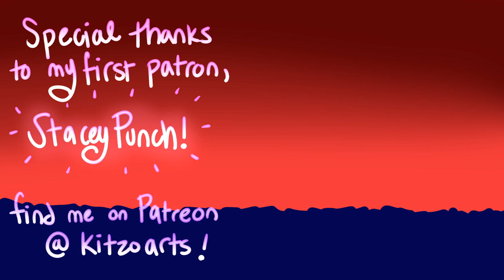legends never die | part 18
that moment when your best friend is willing to fight the physical manifestation of your nightmares to keep you and your baby digital pal safe ♥♥♥

map part for Fire and Ice ! thank you for letting me be a part of this project !!